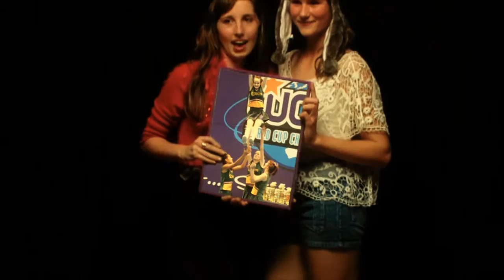Centenary Heights Awards Night Video 2012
Featuring Amy Meredith's song, "Fun".